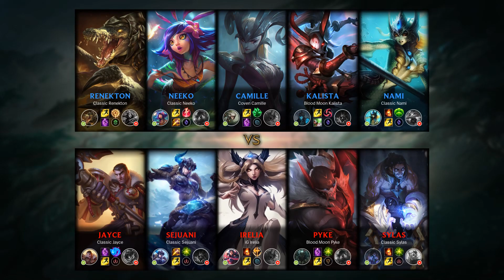Camille Mid vs Irelia - KR Grandmaster Patch 9.11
Camille Mid played by tywtywtywtyw, KRGrandmaster 255 LP.

- Runes: 00:18 (Grasp of the Undying)
- Damage dealt: 26:28
- Ability & Build: 26:17
- Skin: Coven Camille